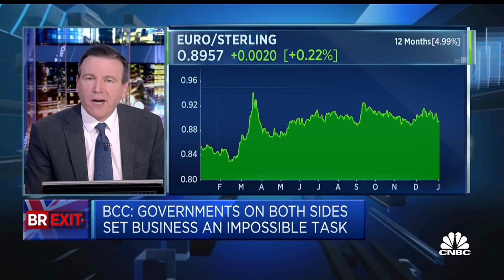Post-Brexit preparedness mixed for UK businesses: British Chambers of Commerce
BCC Director General Adam Marshall shares his views on how ready U.K. business are post-Brexit.